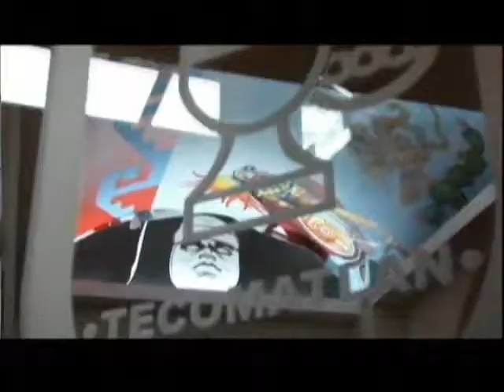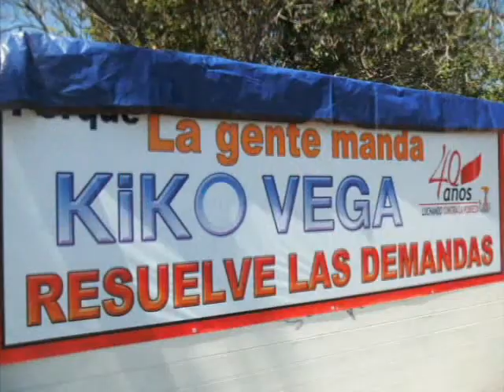Antorcha Campesina en BC levanta plantón; logra acuerdos con gobierno estatal